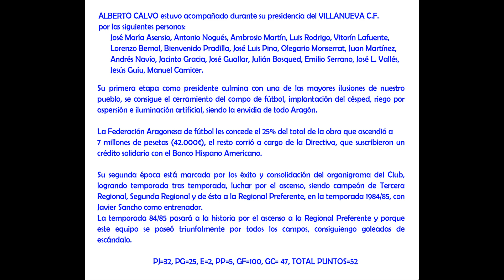Alberto Calvo 1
Homenaje a Alberto Calvo. 31 de Mayo de 2015.